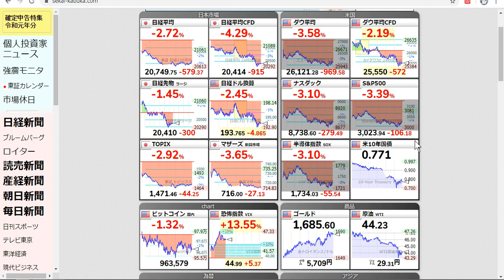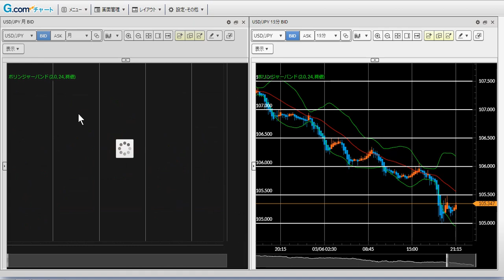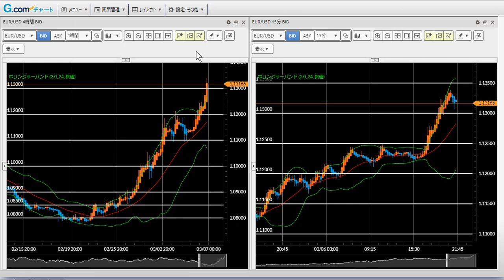FXデイトレのポイント 3/6（金）先進国通貨（米ドル円、豪ドル円、ポンド円、ユーロドル）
株式相場の下落が止まりません。それに呼応して米ドルを中心に為替も円高が止まらない。この後の雇用統計でどう動くのか注目です。重大指標あるため推奨トレード配信はお休みです。

【LINEの友だち追加で推奨トレード配信】